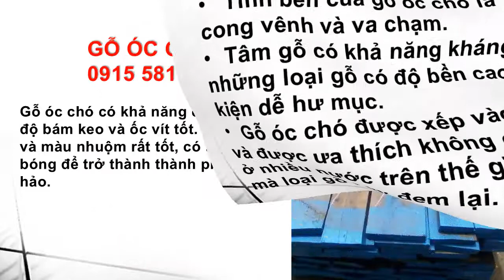GỖ ÓC CHÓ | GỖ WALNUT | BẢNG BÁO GIÁ GỖ ÓC CHÓ XẺ SẤY | 0915 581 331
Gỗ óc chó có ưu điểm gì?
+ Thẩm mỹ đẹp: Các sản phẩm nội thất được hoàn thiện từ gỗ óc chó luôn khiến người dùng chết mê chết mệt ngay từ cái nhìn đầu tiên.

+ Gỗ óc chó mang màu tự nhiên từ nâu nhạt đếnsocola độc đáo có khả năng làm toát lên sự sang trọng, lịch lãm và rất dễ trong việc phối màu với các đồ nội thất khác.

+Tính bền của gỗ óc chó là khả năng chống cong vênh và va chạm. Tâm gỗ có khả năng kháng sâu, là một trong những loại gỗ có độ bền cao ngay cả trong điều kiện dễ hư mục.
Ngoài ra, gỗ óc chó còn tốt cho phong thủy. Sử dụng nội thất gỗ óc chó để đem đến sự bình an, may m ắn và hạnh phúc cho cả gia đình.